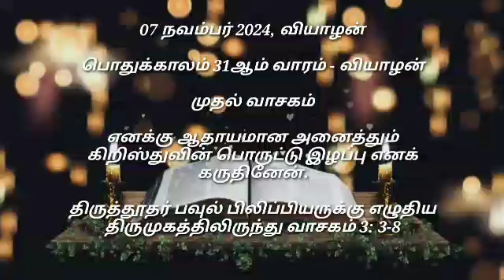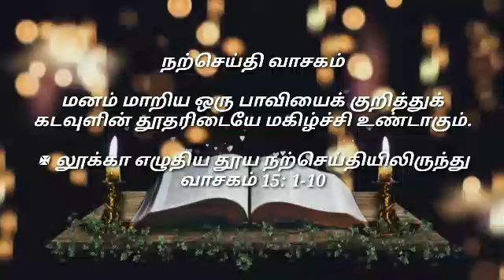Daily Reading#07 Nov 2024# | இன்றைய இறைவார்த்தை Today Bible Verse | Tamil Bible Verse|Thursday